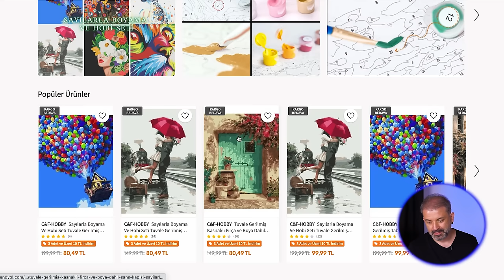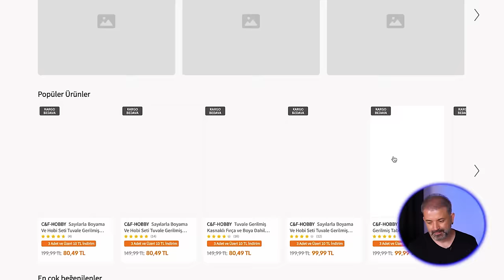BİR ANDA 150 SİPARİŞ GELDİ! KARGOYA YETİŞEMEDİK!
İstifade Ettiren Fikirler serisinde bu hafta konuğumuz Furkan. Sayılarla Boyama konseptinde bir hobi ürünü ürettirerek kendi markasını yaratan Furkan, bu işin düşük sermaye ve imkansızlıklara rağmen yapılabilir olduğunun en güzel örneklerinden biri. Ben her zaman bu tarz niş ürünler bulup kendi markanızla satmanız için sizi yüreklendirmeye çalışıyorum. Özellikle Trendyol'da kendi müşteri kitlenizi oluşturmak için türlü yöntemler kullanabilir ve çok ciddi cirolara ulaşabilirsiniz.